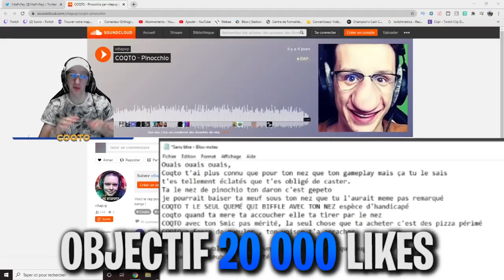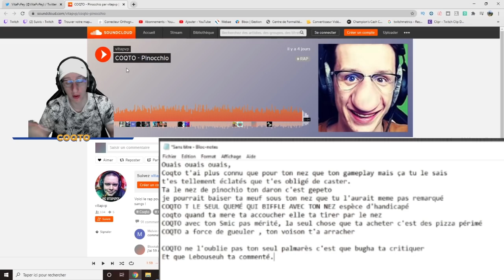UN YOUTUBEUR FAIT UN RAP CLASH SUR MOI VOILA MA RÉACTION...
Un mec fait un rap clash sur moi je vais pleurer (c faux)